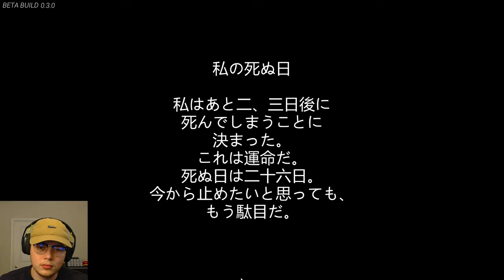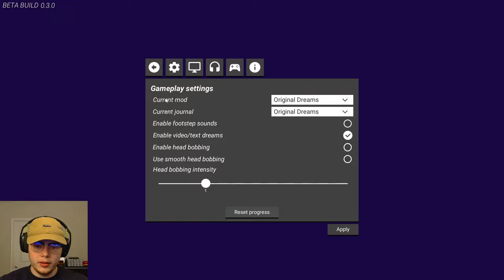The WEIRDEST Game You'll Never Play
You may have taken too much, what dreams are bewitching your mind?

LSD: Revamped (remake of LSD: Dream Emulator) is a game that I hold dear to my heart. Not because of innovative gameplay, nostalgia, or anything else. But because it's surreal. I can't help but get enthralled in it every time I play. My recording session neared an hour but it hardly felt like it was close to that long. There's something special about this game and I just can't put my finger  on it.